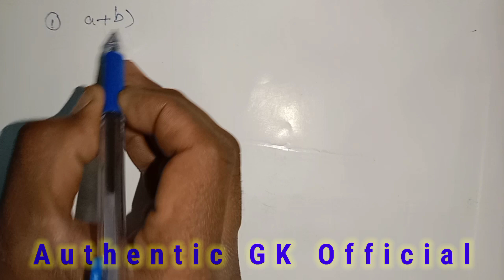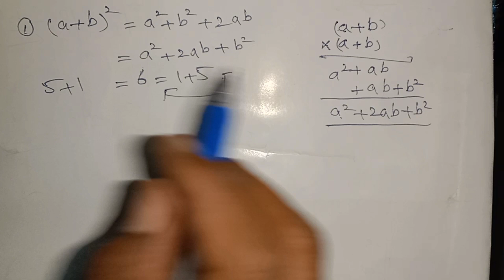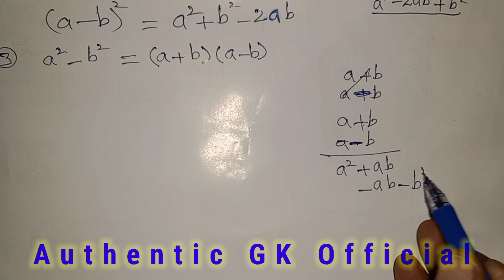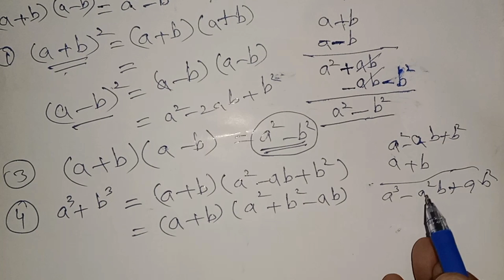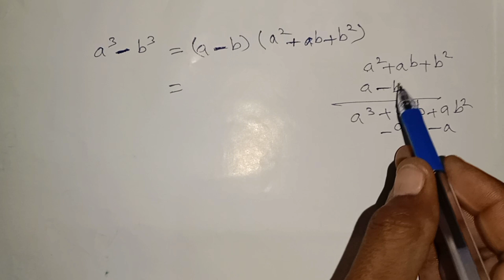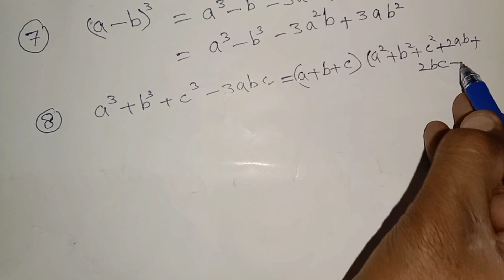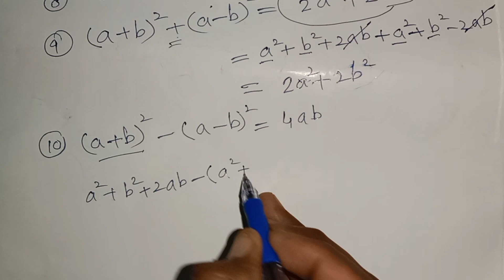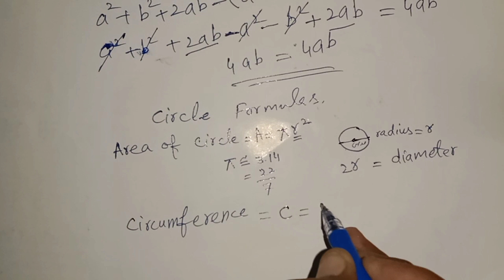Tricks to learn Algebraic Formulas | How to remember easily ? (In Urdu/Hindi)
In this video I will discuss Algebric formula., How to come this type formula and How to remember easily this type formula.You can copy this formulas in your note book and also can memorise with me.
Furthermore  click to GK math
and much more on this channel